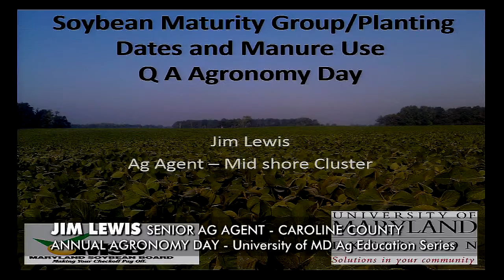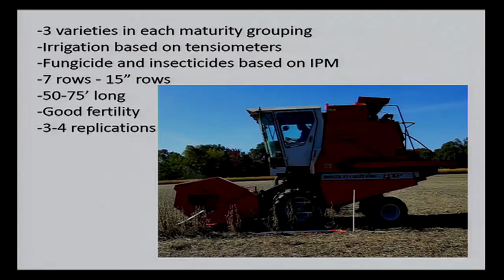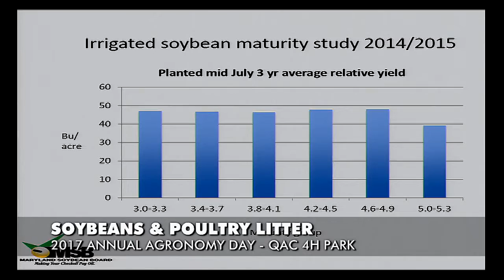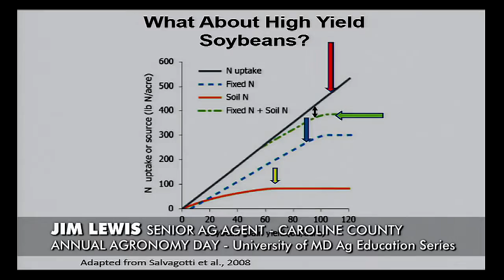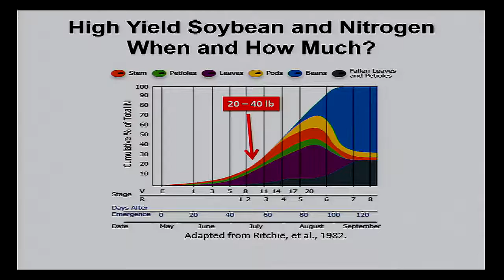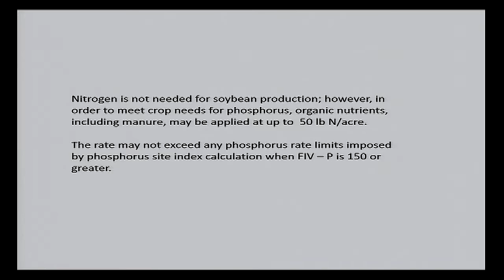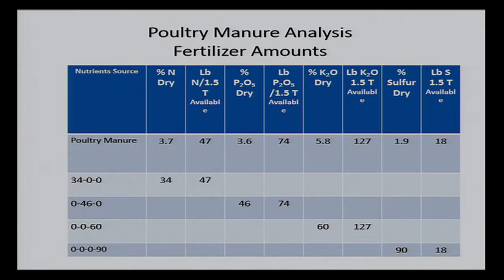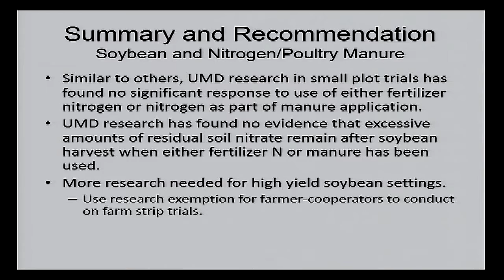Soybeans and Poultry Litter - 2017 Agronomy Day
Presented by Jim Lewis, Senior Ag Agent, Caroline County, University of Maryland Extension.